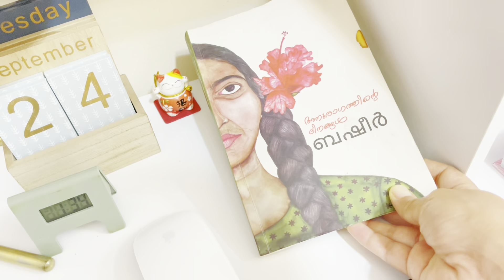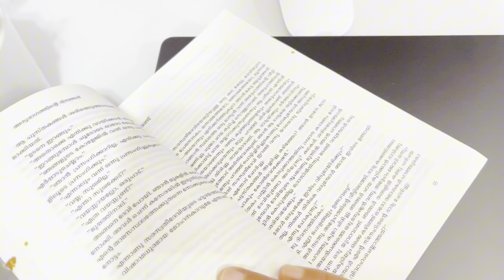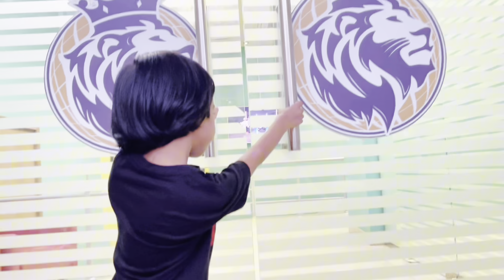നല്ല തീരുമാനങ്ങൾ നല്ലതിന് 🔥dayinmylife